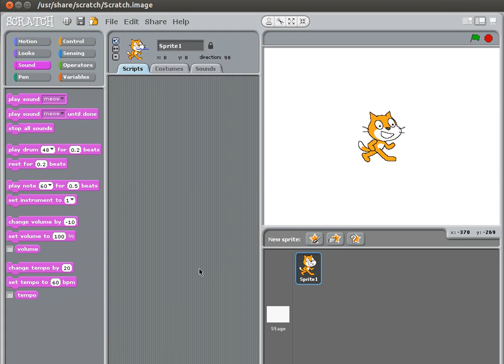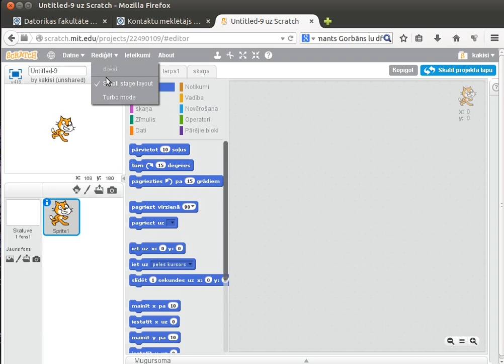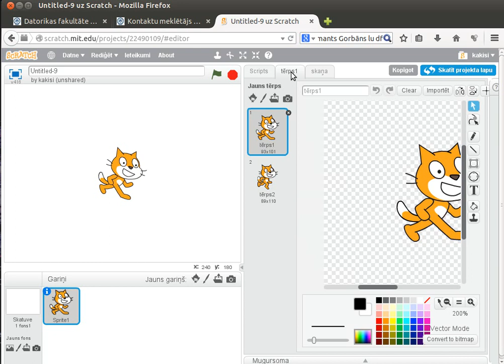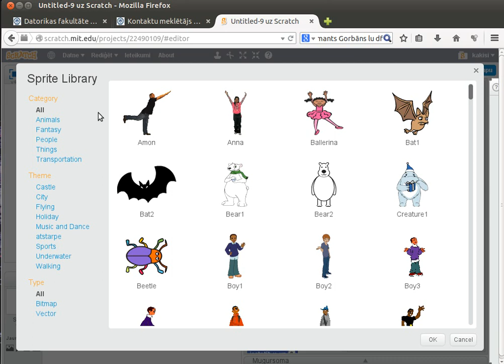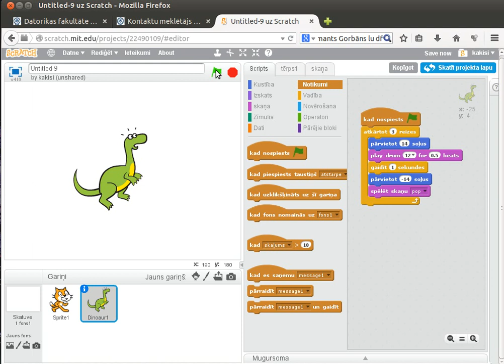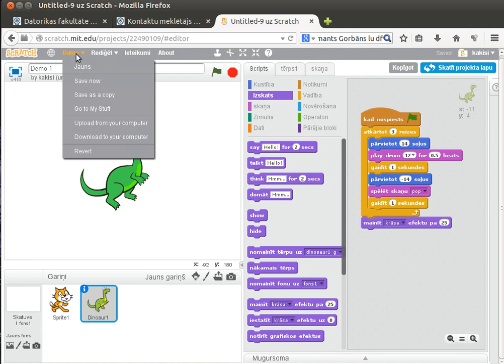Programmēšanas vide jebkuram skolēnam - Scratch, ievads 2 no IG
Scratch 2.0 ir fantastiska skolēniem domātā programmēšanas valoda no scratch.mit.edu. Šis ir manu Scratch konspektu pavadošais 2. video. Var noderēt jebkuram, kas vēlas pamēģināt programmēt.